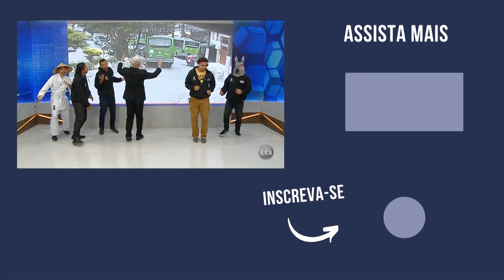TOMOU NA JACA: Bandido se acaba embaixo de ônibus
ELE MORREU, ELE MORREU, o bandido tentou fugir da polícia e tomou na jaca! Confira a dancinha do elenco do alerta no vídeo:

O Alerta Nacional é exibido às 18h00 (horário de Brasília) de segunda a sábado, na TV A Crítica (TV Aberta 04 | Claro TV 514).